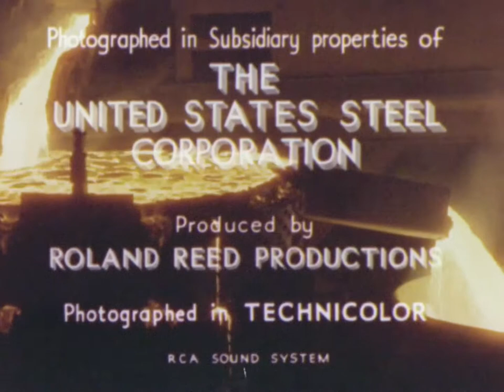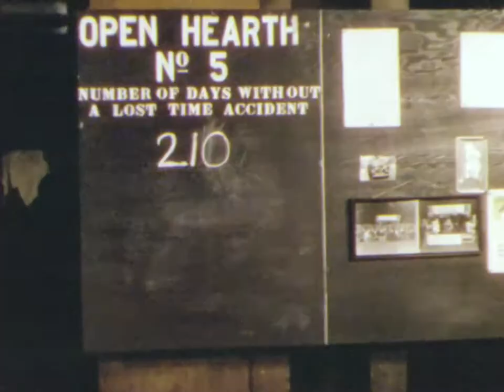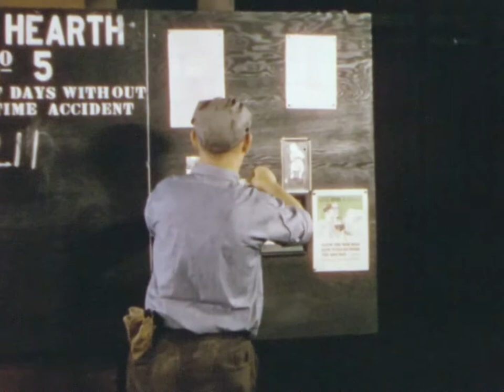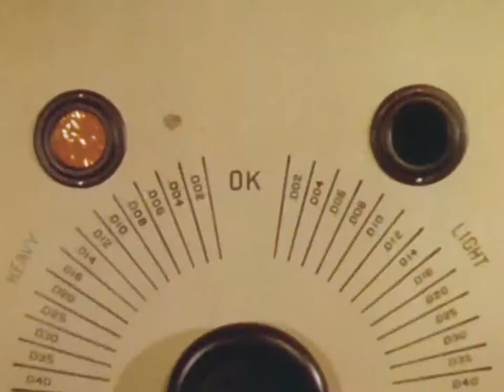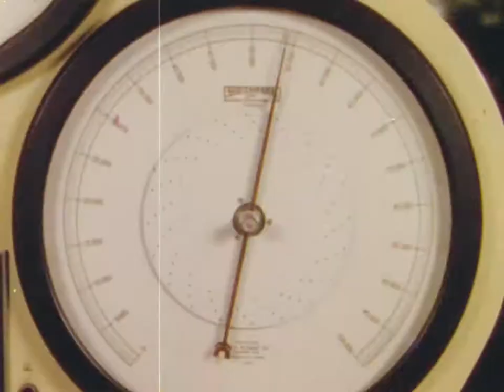Steel: Man’s Servant (1938)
by Roland Reed Productions

Highly praised industrial film showing the production of steel. Steel: Man’s Servant was shot in U.S. Steel mines and mills in Illinois, Indiana, Ohio, Minnesota, and Pennsylvania and was considered by documentarian Pare Lorentz “the most beautiful color picture ever made” (Business Screen 1, no. 2).

Note: Produced in 35mm three-strip Technicolor at a cost of $250,000. Steel: Man’s Servant was shot in ten weeks and became the company’s major informational film, replacing the six-reel Story of Steel(1926). Steel: Man’s Servant was distributed in many versions: a 16mm Kodachrome version; a theatrical short called Men Make Steel (10 minutes); a black-and-white version for industry viewers (80 minutes); and two other black-and-white versions (66 and 38 minutes). All told, it was reported to have been shown to nearly 10 million viewers during two decades of distribution (Business Screen 21, no. 3). Roland Reed Productions was the industrial film branch of the Hollywood studio Selznick International Pictures.